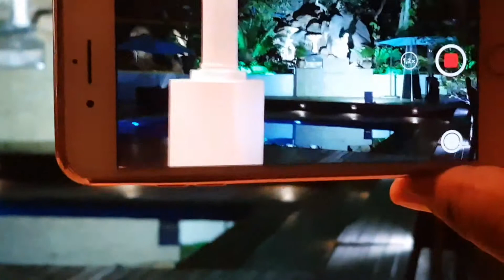IPhone 7+ vs S8+ review